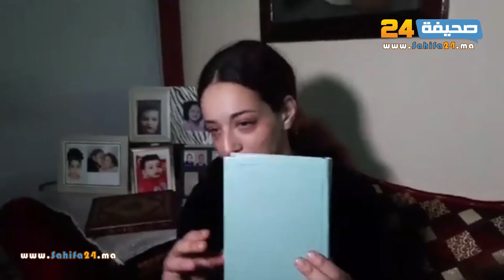زوجة الممثل رفيق بوبكر بعد اعتقاله: راجلي مسلم و كنا غاديين نمشيو للحج أو العمرة من بعد الحجر الصحي